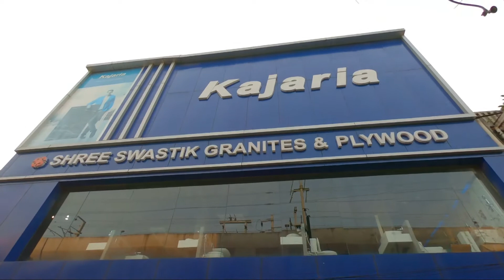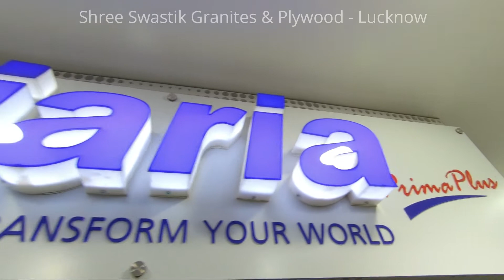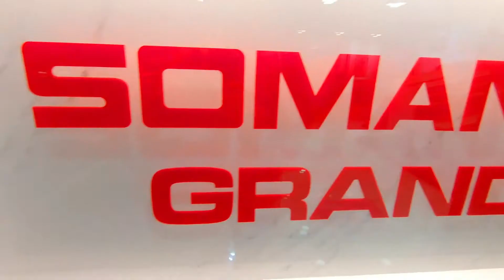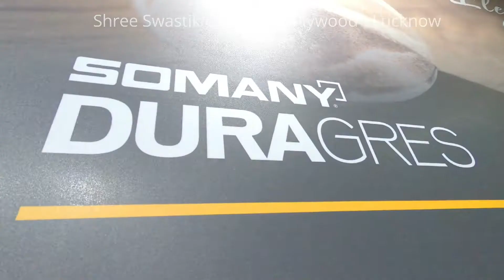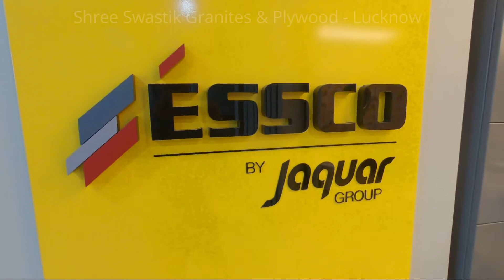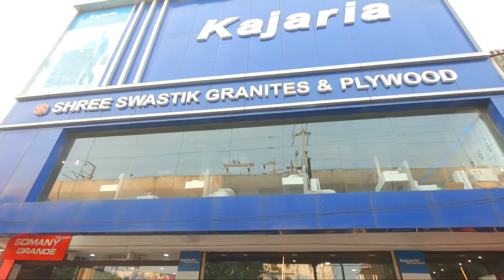Shree Swastik Granites & Plywood , Alambagh , Lucknow - 6393664410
Kajaria Tiles , Somany Tiles , Jaquar Sanitaryware Exclusive Showroom